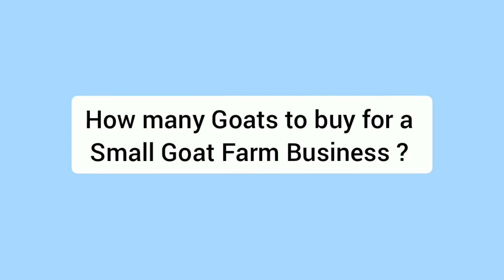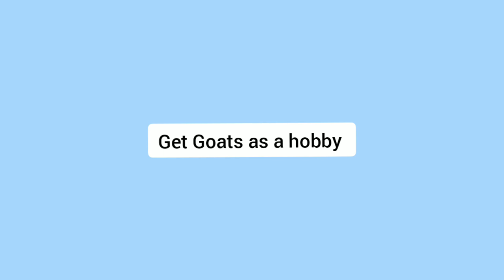How many Goats we should BUY as a BEGINNER?| ILAN NGA BA?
ARE YOU PLANNING to BUY GOATS for pets, start a small Goat Farm, and or as a Hobby? Don't know how many you should get?

Hello Gifters and fellow Goat Farmer.
Today's video, I will share you a lot of useful information as you start the Goat Farm Life journey.

I hope this video will help you in a small way.😊

If you like this video let me know it by SMASHING the 👍and "SUBSCRIBE" button down below and if your Friends would❤️to see this then HIT the "SHARE" button as well.
Thank you so very much and welcome Gifter 👋.